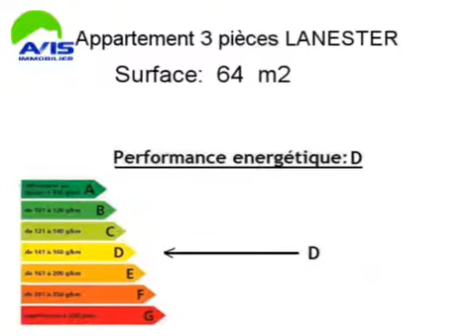Achat Vente Appartement LANESTER 56600 - 64 m2